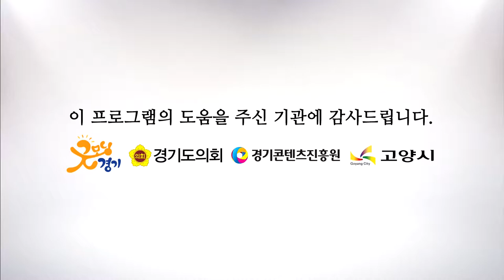다브다 - 5 [해피투게더 가요콘서트 고양시편]